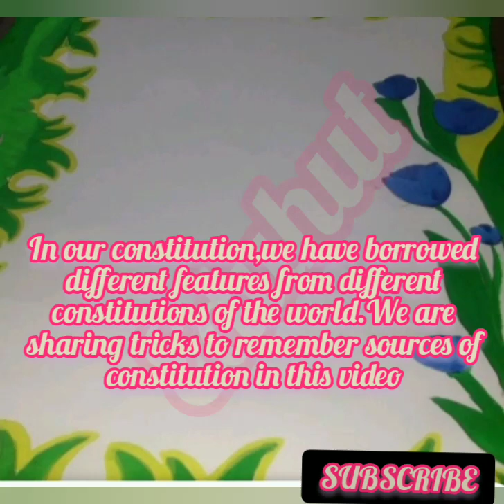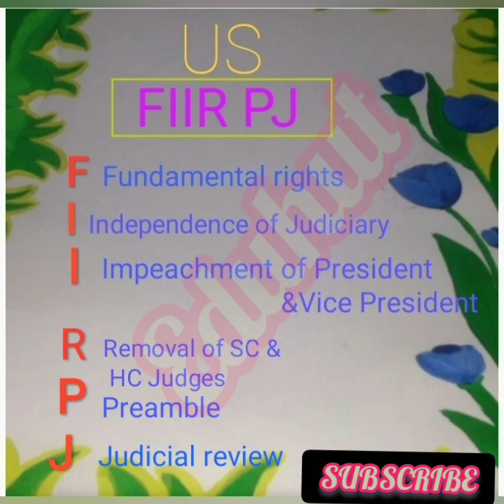Tricks to remember sources and borrowed features of our constitution